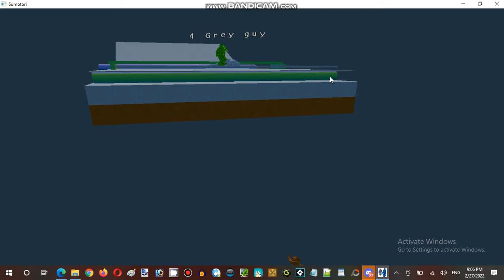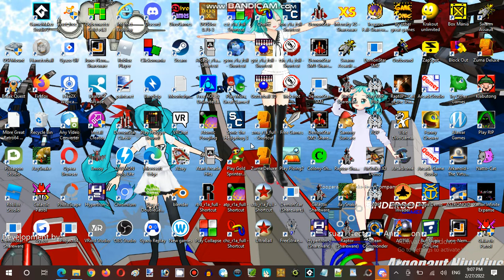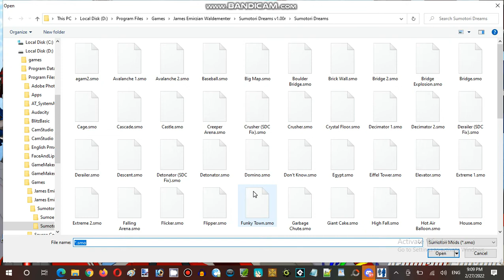Ice Cream Sundays Hour Streaming at Hunter's Server Establishment 08 Part 06